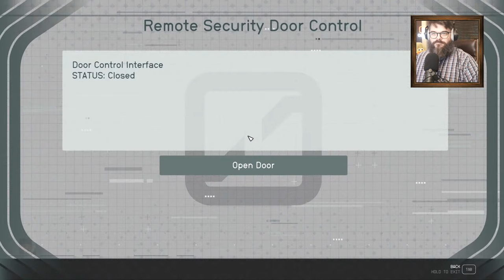Oxhorn Plays Starfield - Part 41